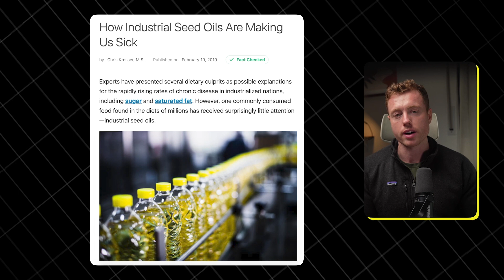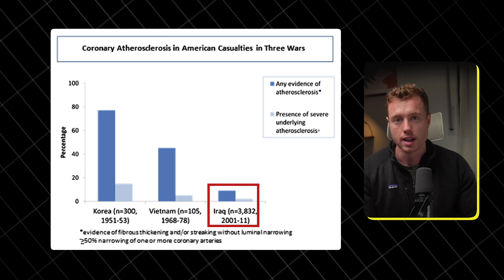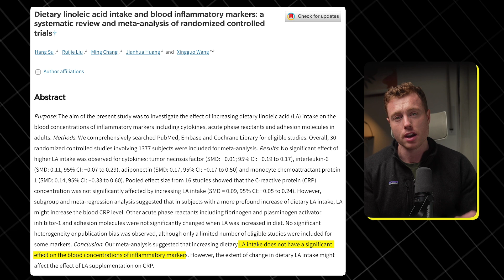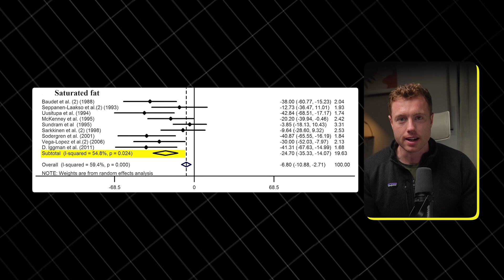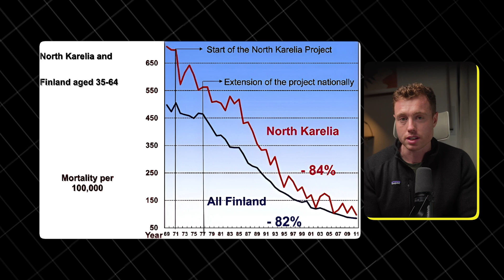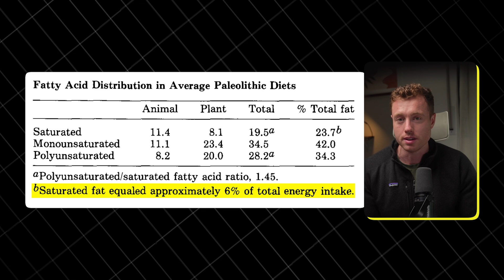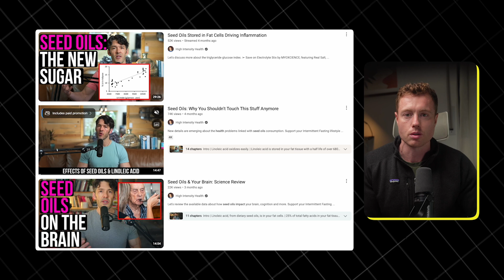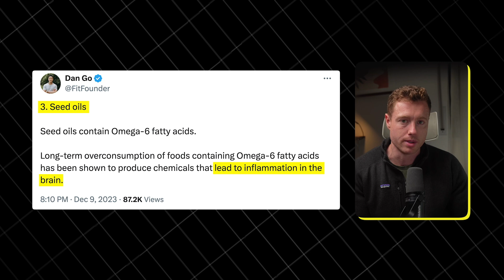Are Seed Oils Actually Bad For You? Science Explained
00:00 Introduction
01:40 History of Seed Oils
04:05 Human Research
07:00 The story of Finland
09:14 Taking it in context

For the algo:

Are Seed Oils Toxic?
What they don't tell you about Seed Oils
Are Seed Oils making you Fat?